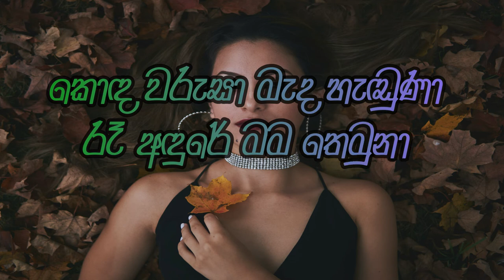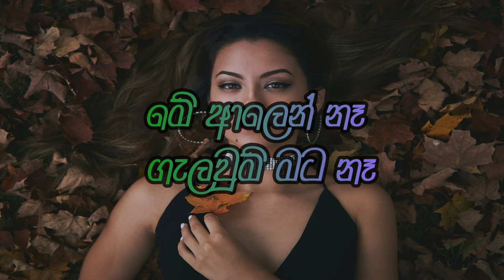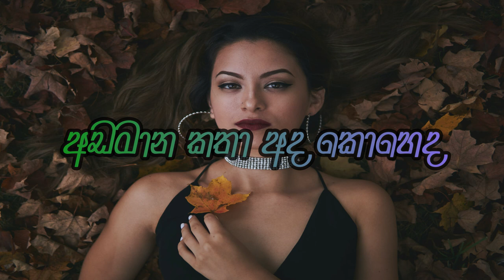Dinelka Muthuarachchi - Adamana Katha | අඩමාන කතා (Lyrics Video)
Artist: Dinelka Muthuarachchi
Lyrics: Yashodha Adhikari @යශෝ Writes
Melody: Dinelka Muthuarachchi

If you need to change this content in any format, including corrections to the description, artists, or lyrics, or to remove this from the channel (if you are the copyright owner), please contact us before reporting the page and we will get back to you as soon as possible.